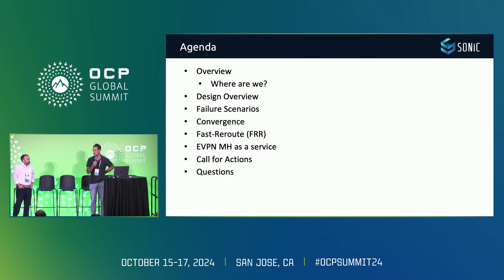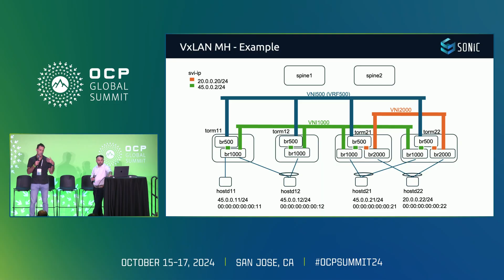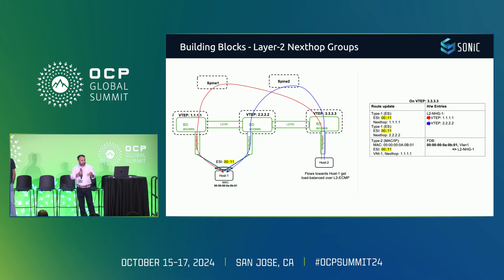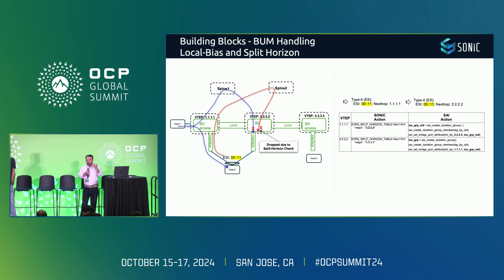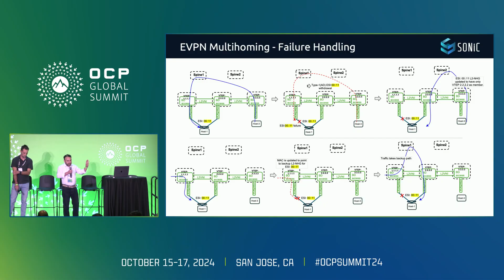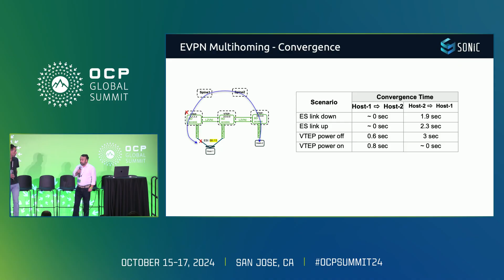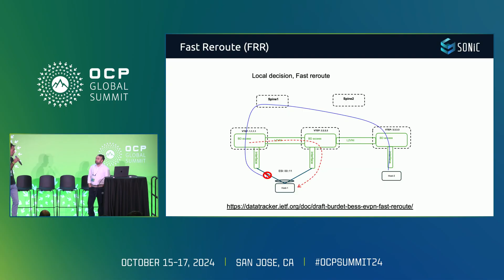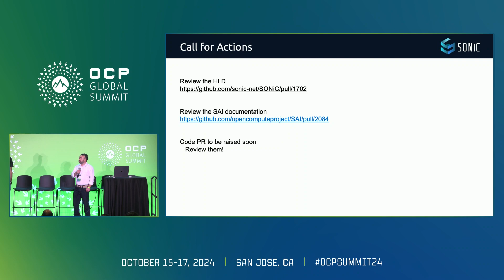Unveiling the Architecture and Implementation Details of EVPN VxLAN Multi Homing Solution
Patrice Brissette,Syed Hasan Raza Naqvi,Praveen Bhagwatula - Cisco,Broadcom,Cisco - Delve into the collaborative efforts of Broadcom and Cisco in implementing EVPN-VxLAN multi-homing on the SONiC platform. This presentation will unveil the architecture and the implementation details that enables robust, scalable, and redundant network topologies. Attendees will gain insights into the practical challenges and solutions encountered during this integration.